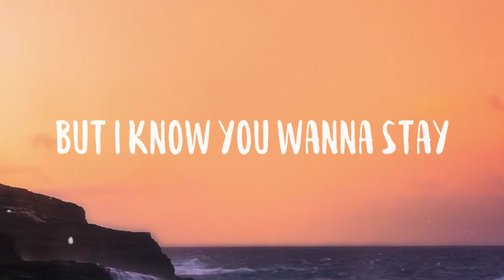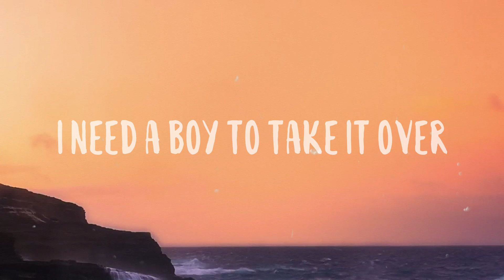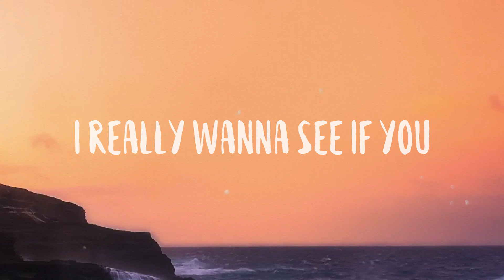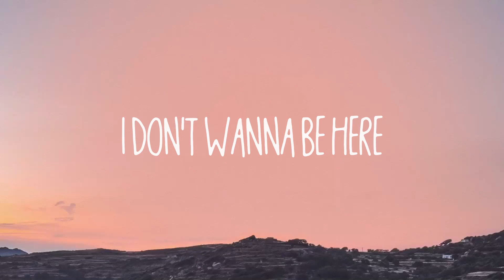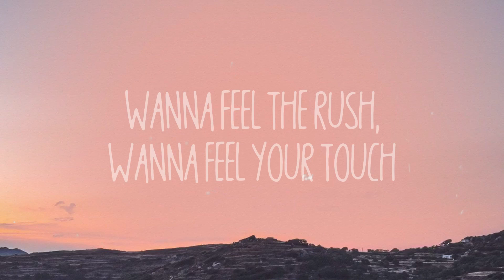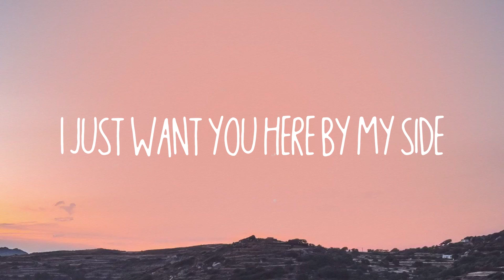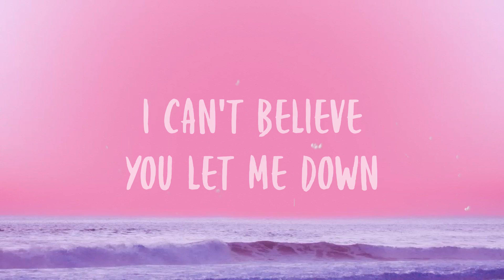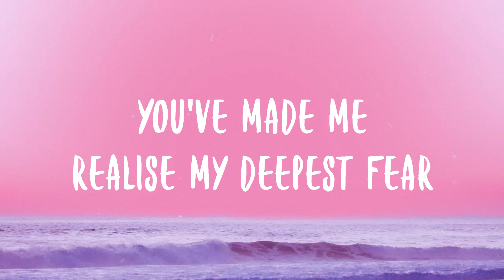What's My Name? - Rihanna,Drake With Lyric 🗯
What's My Name? - Rihanna,Drake With Lyric 🗯  Oh na-na what's my name
  Oh na-na what's my name
  I heard you good with them soft lips
  Yeah you know word of mouth
  The square root of sixty-nine
  Is eight somethin' right
  'cause I've been tryna work it out
  Good weed white wine
  I come alive in the night time yeah
  Okay away we go
  Only thing we have on is the radio
  Let it play
  Say you gotta leave
  But I know you wanna stay
  You just waitin' on
  The traffic jam to finish girl
  The things that we could
  Do in twenty minutes girl
  Say my name say my name
  Wear it out
  It's gettin' hot
  Crack a window air it out
  I can get you through
  A mighty long day
  Soon as you go
  The text that I write is gon' say
  Not everybody
  Knows how to work my body
  Knows how to make me want it
  But boy you stay up on it
  You got that somethin'
  That keeps me so off balance
  Baby you're a challenge
  Let's explore your talent
  Hey boy
  I really wanna see if you
  Can go downtown with
  A girl like me
  Hey boy
  I really wanna be with you
  'cause you just my type
  I need a boy to take it over
  Lookin' for a guy to put in work
  Hey boy
  Hey boy
  And ain't nowhere that I'd be
  Than with your arms around me
  Back and forth you rock me yeah
  So I surrender
  To every word you whisper
  Every door you enter
  I will let you in
  Hey boy
  Can go downtown with a girl like me
  Hey boy
  You're so amazing
  You took the time
  To figure me out
  That's why you take me
  Way past the point of turnin' me on
  You 'bout to break me
  I swear you got me losin' my mind